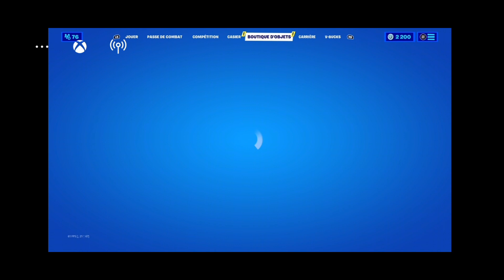DÉCOUVERTE DU CHAPITRE 3 PASSE DE COMBAT !!😱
Code pour utiliser PowerDirector bundle: PMYZHBWE

Mon compte fortnite: TWITCH_RHUTRA
Gamertag: Faze Rhutra
Mon compte fortnite cadeaux: arthur cte

Slt je m'appelle Arthur j'ai 13 ans et je suis sur ytb depuis 2 ans va voir ma

Bon visionage !!!